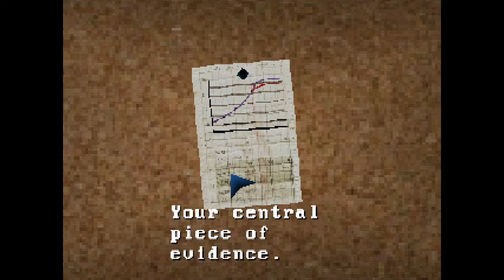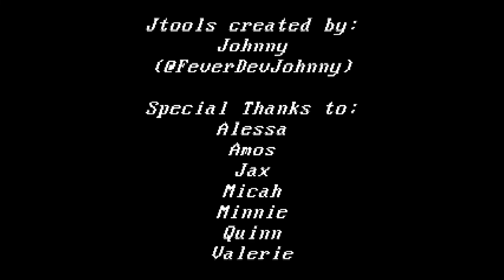Dread X Collection 3 [7] Disparity of the Dead // Dead Walking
This one's by Bruce Bucher, who also made the fantastic Fatum Betula. I loved the character designs, and the game managed to set the right tone. I found the ending quite satisfying (there could be more, but I doubt it). Great work. Using the compression artifacts was a neat touch. Lots of people using the HPSXRP.